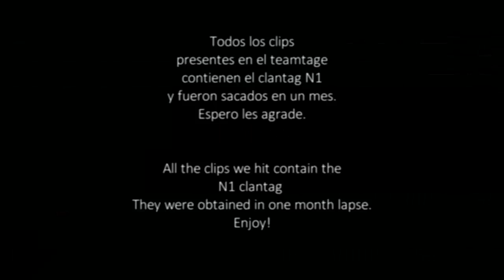TAG DEL SNIPER L00FUL!!!!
ESPERO LES GUSTE ESTE VIDEO DE EL TAG QUE LA NETA NO SE QUIEN ME TAGEO PERO ESTA CHIDO!

Si te interés mas Acera de Este Contenido da clic aquí:
goo.gl/Z3Y9DY

Gamertag:Neat L00FUL
Skype: Neat L00ful
ask.fm/L00ful